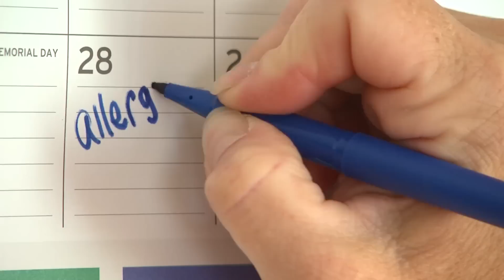How Common are Pollen Allergies in Children? -- From the makers of ZYRTEC®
Pollen allergies (or "hay fever") are common in children, and on the rise. Watch and learn more about pollen allergies and how they develop in children.

ZYRTEC® -- LOVE THE AIR®